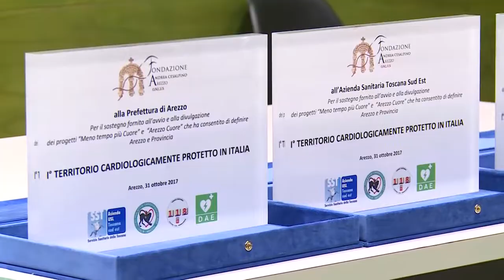Arezzo si conferma la provincia piu' cardioprotetta